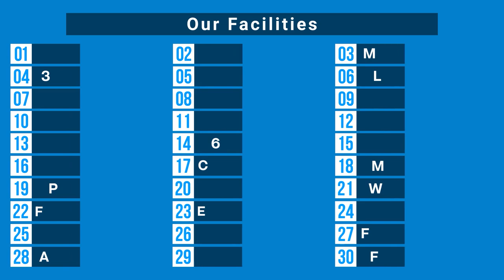নিরাপদ ও ঝামেলাহীন জীবনের জন্য সুপার হোমে রয়েছে নানান সুবিধা | 1/3/7/15 days & Monthly package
যারা ঢাকায় অল্প দিনের জন্য আসেন কিন্তু ভাল থাকার জায়গা পাচ্ছেন না, তাদের জন্য রয়েছে ১/৩/৭/১৫ দিনের প্যাকেজ।  ৩ বেলা খাওয়া, এসি রুম, লন্ড্রি সার্ভিস, রিডিং রুম সহ ৩০টিরও বেশি সুবিধা।

1 Day Package- 699 Tk.
3 Days Package-1,799 Tk.
7 Days Package- 2,999 Tk.
15 Days Package- 4,999 Tk.

1 Day Package- 799 Tk.
3 Days Package-2,099 Tk.
7 Days Package- 3,999 Tk.
15 Days Package- 5,999 Tk.

1 Day Package- 999 Tk.
3 Days Package- 2,699 Tk.
7 Days Package- 4,999 Tk.
15 Days Package- 6,999 Tk.